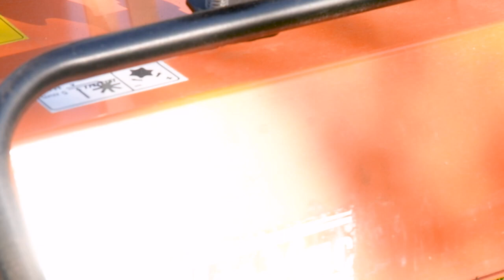Oleo-Mac SCA 50 H Professional Lawn Scarifier